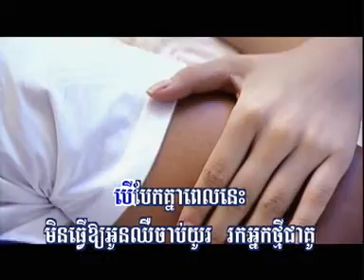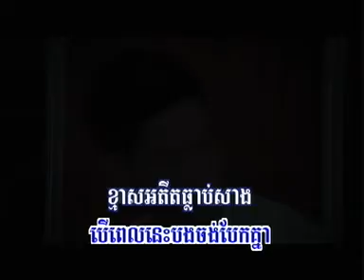Bek Pi oun Min men Bang Mean Thmey.DAT